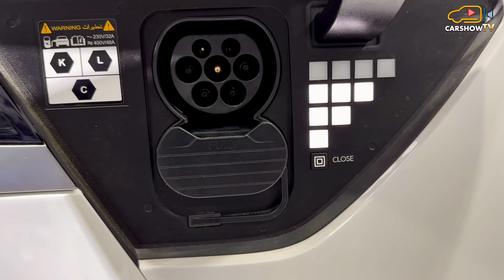New Hyundai IONIQ 5 ( 2024 ) - Luxury EV Crossover | White Color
Thank To : Bangkok International Motor Show